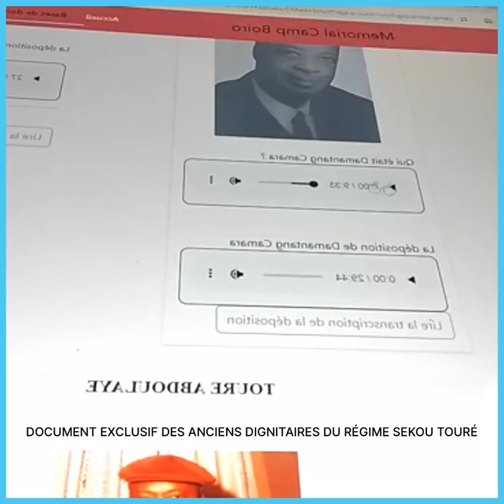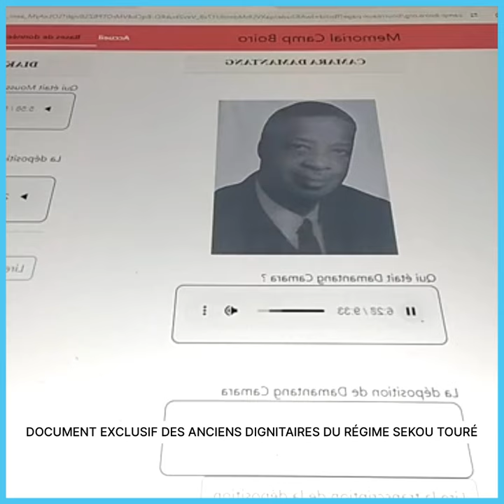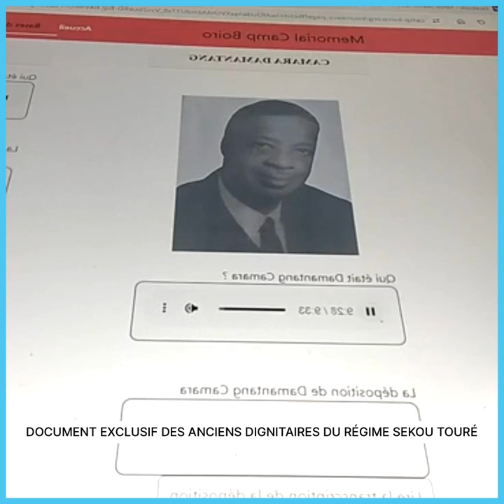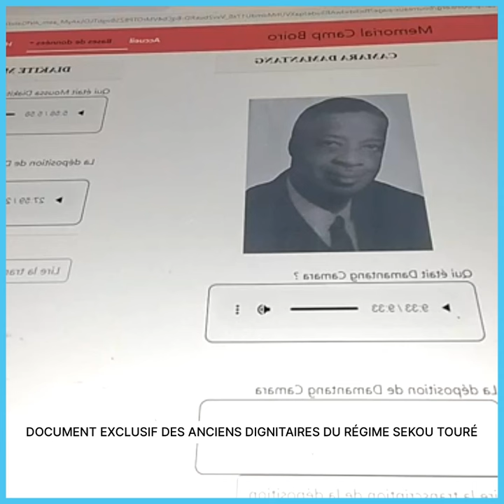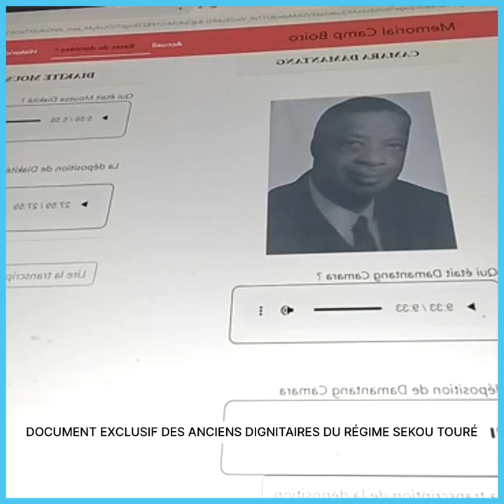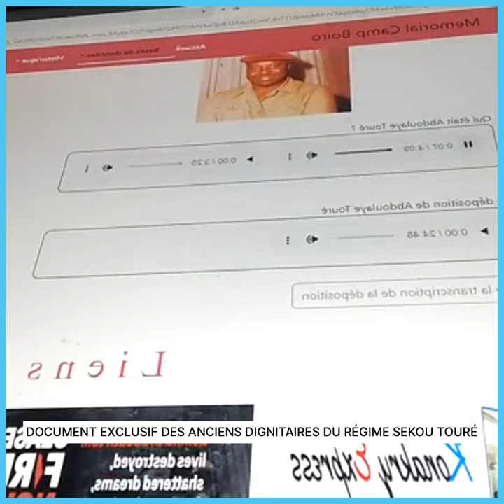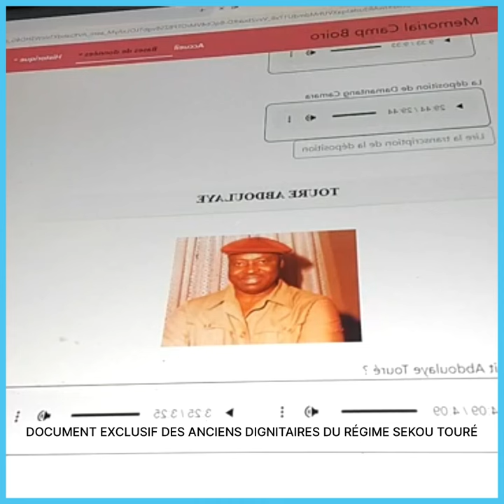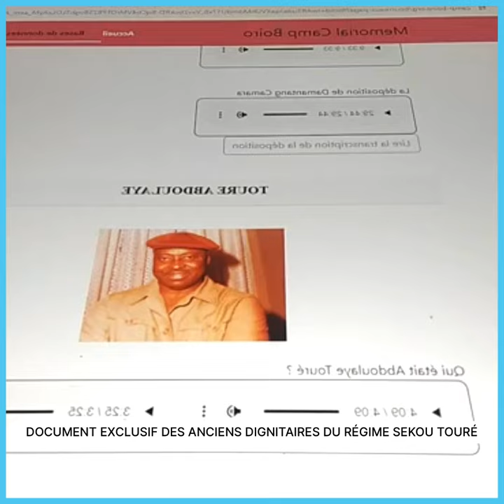DOCUMENT EX*CLUSIF DES ANCIENS DIGNITAIRES DU RÉGIME SEKOU TOURÉ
DOCUMENT EXCLUSIF DES ANCIENS DIGNITAIRES DU RÉGIME SEKOU TOURÉ